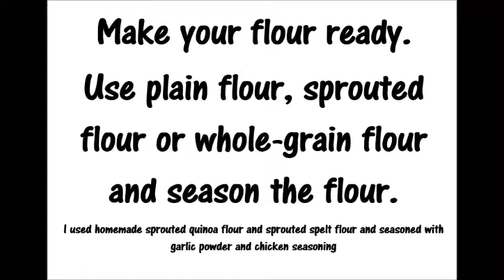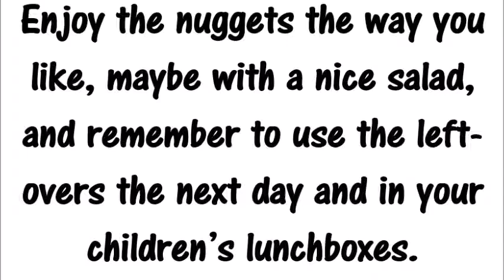Healthy, delicious chicken nuggets (sprouted flour) THE QUICK VERSION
This is a very simplified and quick presentation, from start till end, on how to make a healthier and much tastier version of chicken nuggets than you can buy from fast food restaurants or frozen in the supermarket.

Hang on tight and ENJOY!